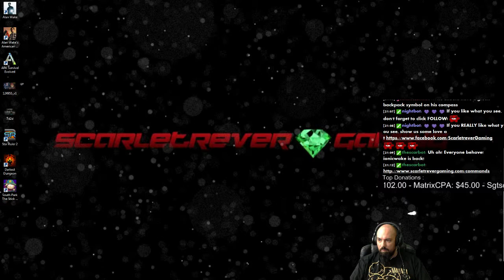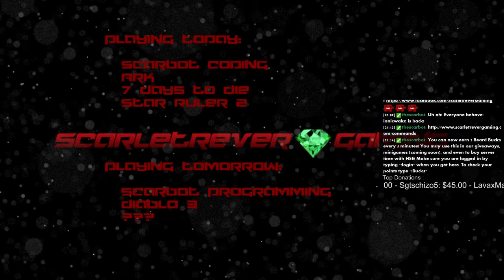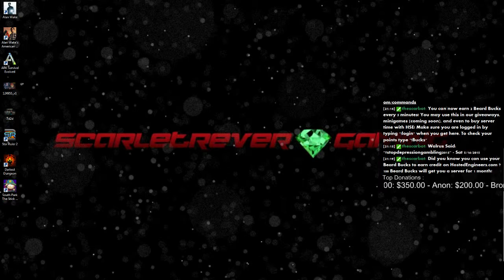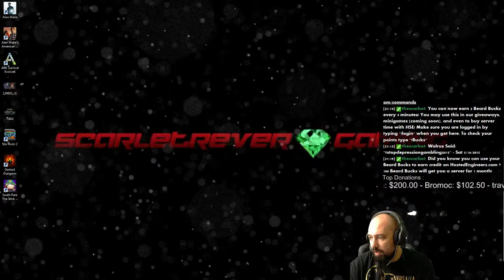Jun 20th 2015 Full Stream (a) (Part 33)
Featuring:
Writing Scarbot -  a Twitch Greeter Bot written in mSL with features starting to rival NightBot